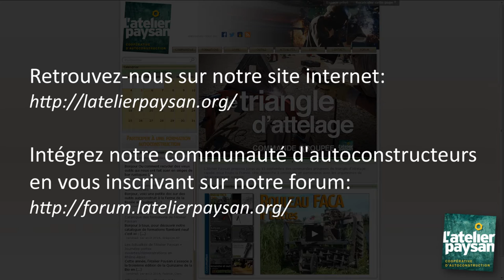Le Roloflex : rolo Faca pour buttes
Voici une démonstration du rouleau faca “souple” pour travail sur planches permanentes bombées avec photos, vidéos et plans. Cet outil permet d’écraser un engrais vert même si le terrain n’est pas parfaitement nivelé comme se serait nécessaire pour un rouleau rigide classique.
Les plans de l'outil et plus d'infos sur notre site internet :
Si vous voulez réagir sur cet outil, retrouvez un sujet le concernant sur notre forum :